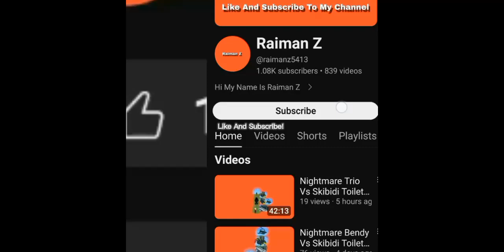Wither Storm Vs Scientist Toilet (Epic Minecraft Fight)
Wither Storm

Vs

Scientists Toilet